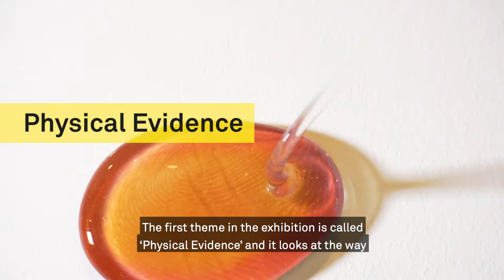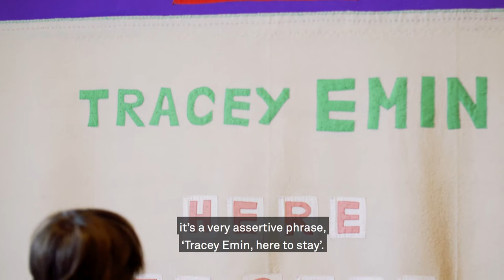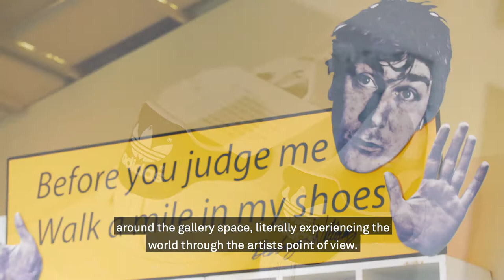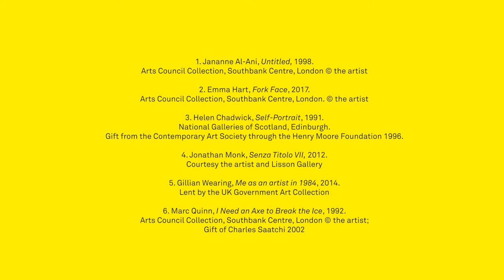In My Shoes: Art & the Self since the 1990s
Self portraiture maintains an enduring presence throughout art history; in recent years artists have revolutionised and extended the genre by incorporating action, performance, narrative and explorations of identity.

In this film Senior Curator, Natalie Rudd introduces the Arts Council Collection Touring Exhibition, In My Shoes: Art & the Self since the 1990s.

In My Shoes explores the ways in which artists based in the UK have represented themselves in their work since the 1990s. Encompassing a range of media including film, photography and sculpture, In My Shoes draws primarily from the Arts Council Collection, with key loans from other UK collections, to investigate these dynamic approaches.